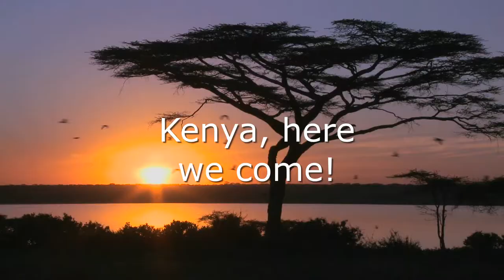GCA departs for their Mission trip to Kenya - 2021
A 38 member team from the Georgia Cumberland Academy departed their Calhoun, GA location headed for their 2021 Mission trip to Kenya.